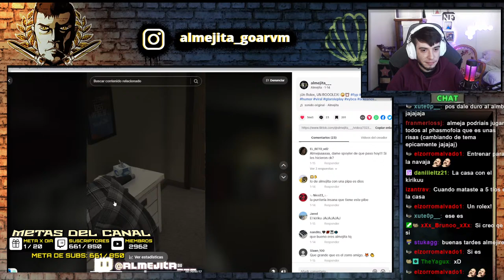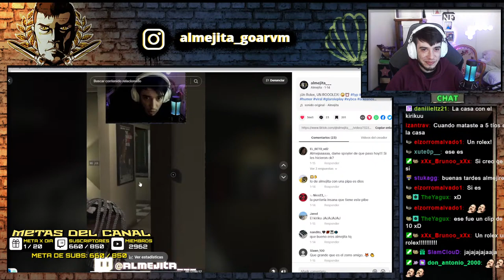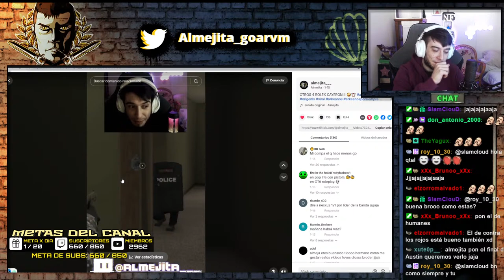🔴- ARK - VAMOS A POR EL FENIX Y CUEVAS!!! - ASCENDED💥 - 🏆MULTISTREAM🏆 - 💥ALMEJITA EL PISTOLAS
¡FULL MANDUNGA!